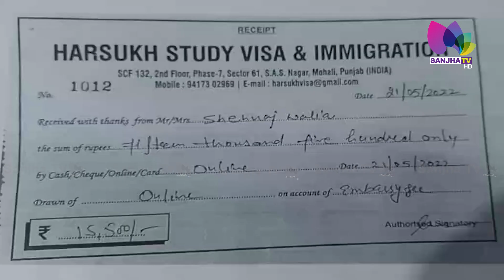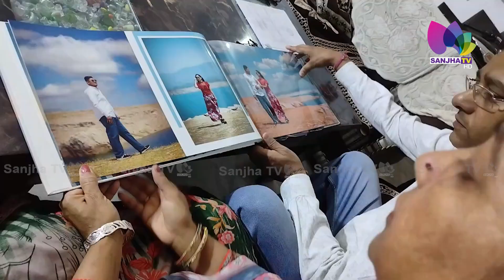ਫੁੱਲ ਵੇਚਣ ਵਾਲੇ ਦਾ ਪੁੱਤ ਨੂੰ ਕੈਨੇਡਾ ਭੇਜਣ ਦਾ ਸਪਨਾ ਟੁੱਟਿਆ, 7 ਬੈਂਡ ਵਾਲੀ ਕੁੜੀ ਨਾਲ ਲੋਨ ਲੈ ਕੇ ਕਰਵਾਇਆ ਵਿਆਹ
ਫੁੱਲ ਵੇਚਣ ਵਾਲੇ ਦਾ ਪੁੱਤ ਨੂੰ ਕੈਨੇਡਾ ਭੇਜਣ ਦਾ ਸਪਨਾ ਟੁੱਟਿਆ
7 ਬੈਂਡ ਵਾਲੀ ਕੁੜੀ ਨਾਲ ਲੋਨ ਲੈ ਕੇ ਕਰਵਾਇਆ ਵਿਆਹ
ਚਲਾਕੀਆਂ ਕਰ ਮਹੀਨੇ ’ਚ ਹੀ ਚੰਨ ਚਾੜ੍ਹ ਗਈ ਨੂੰਹ ਰਾਣੀ

24 Hours Local Punjabi Channel
Telus # 2424
VMedia # 801
RokuTV

RokuTV
Watcho-d2hApp
mxplayer